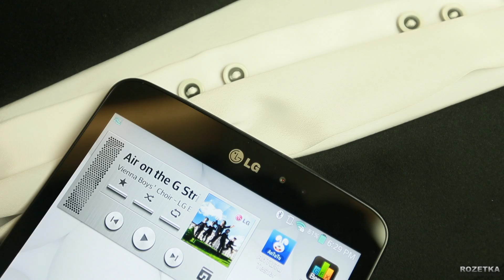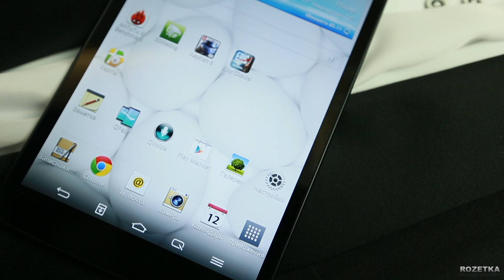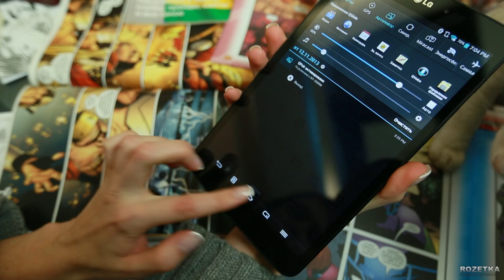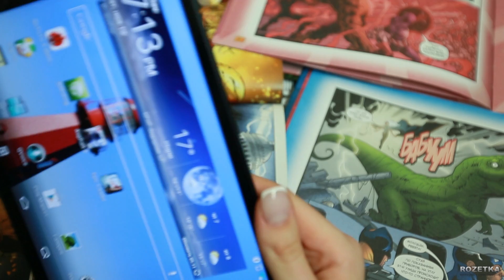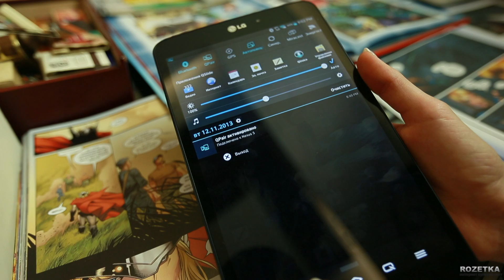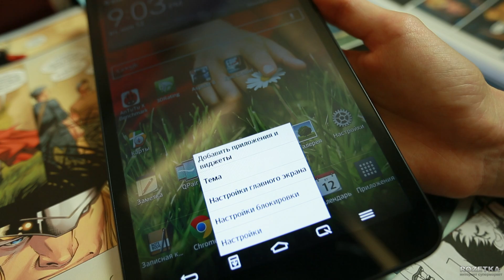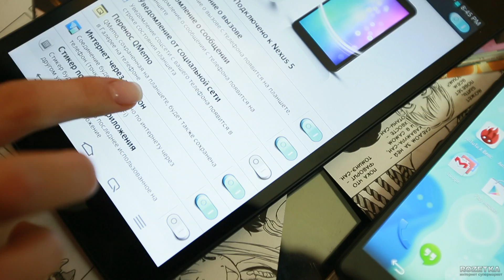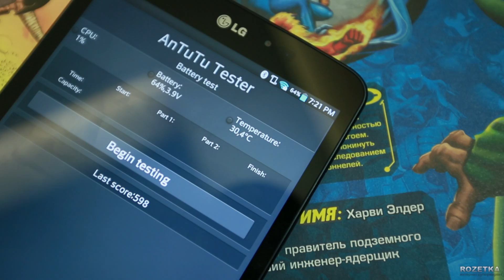Обзор планшета LG G Pad 8.3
Видеообзор LG G Pad 8.3